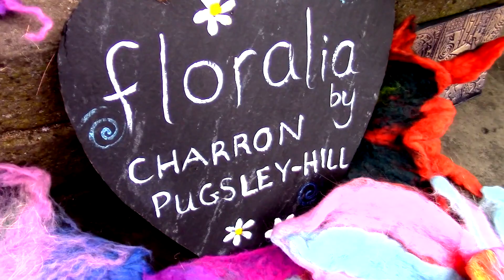FLORALIA - CHARRON PUGSLEY-HILL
Artist Charron Pugsley-Hill presents her live installation FLORALIA at the Peterborough Green Festival June 2015.